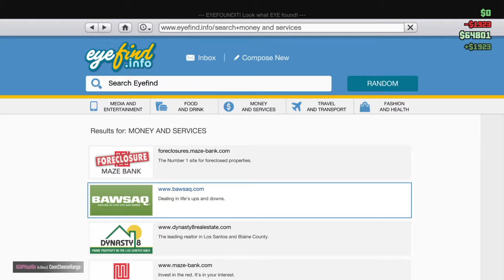Grand Theft Auto V_20170613190335